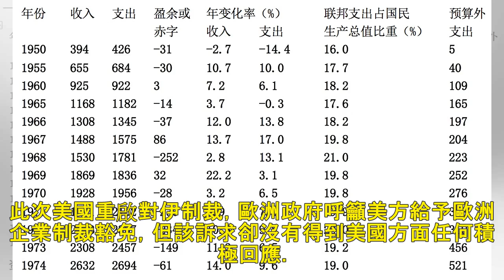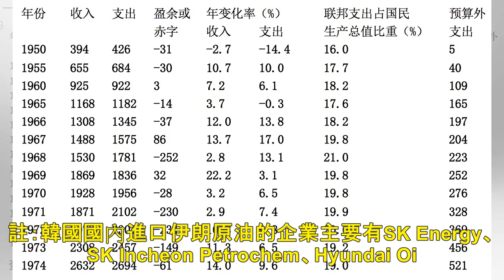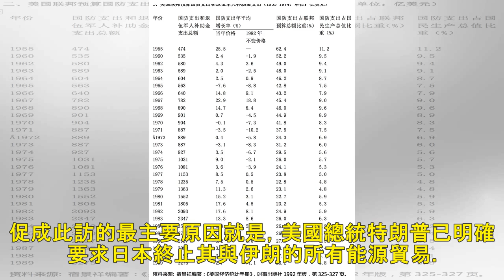美警告：我們將對付那些沒遵從伊朗禁運的國家 中印：我們是獨立自主的國家 從不聽從其他國的指揮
看來，美國這次針對伊朗的「封殺令」真是要「封殺」大半個地球了。今年5月，美國特朗普政府宣布單邊退出伊朗核協議，並宣布重啟對伊朗的「史上最嚴厲制裁」。近日，美國國務院再次單方面提出要求：所有國家須停止從...